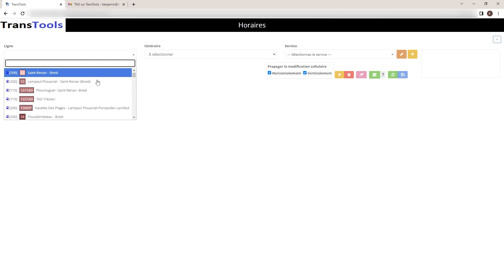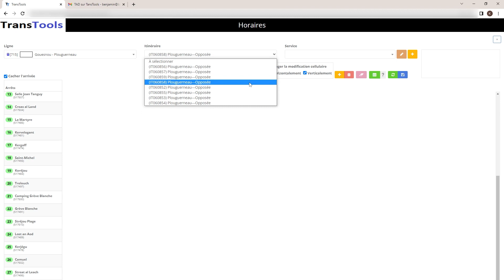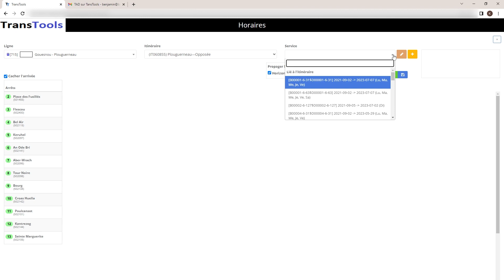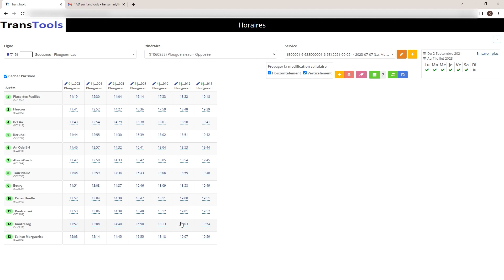TransTools Base Horaires pour MobiBreizh Exemple Saisie TAD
Comment Faire la saisie dans l’outil TransTools pour des horaires en TAD ?

TransTools, Cityway, TAD, MobiBreizh, Calculateur d’itinéraire, BreizhGo, Région Bretagne, Mobility, Mobilité, Transport, Déplacement